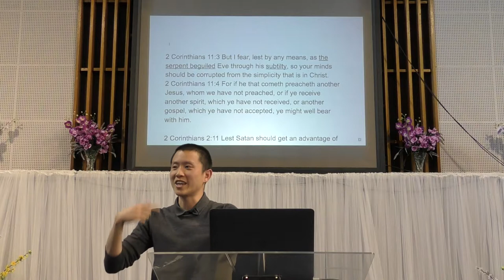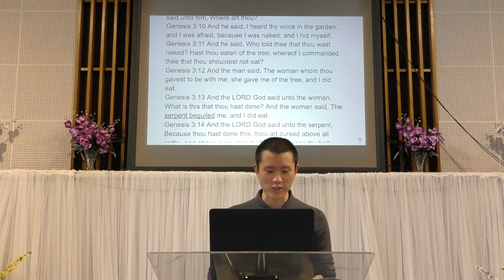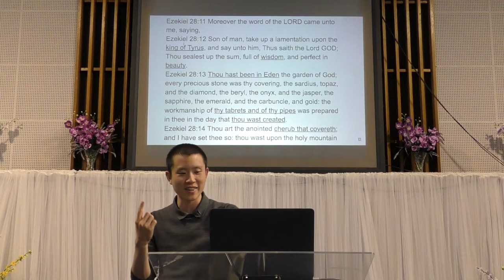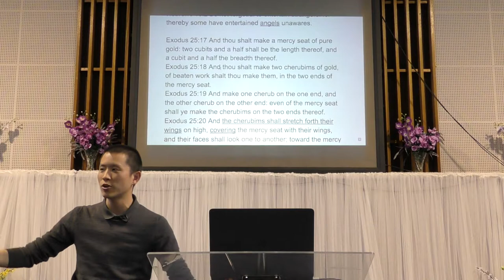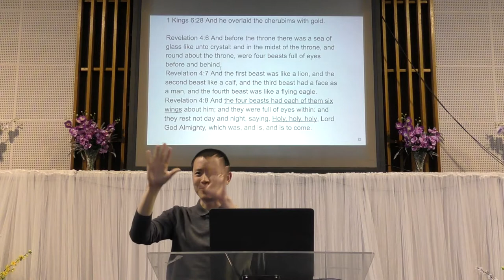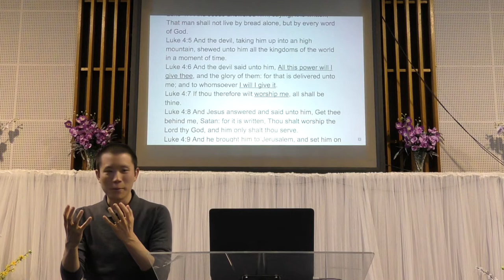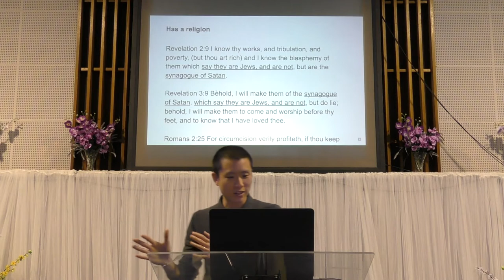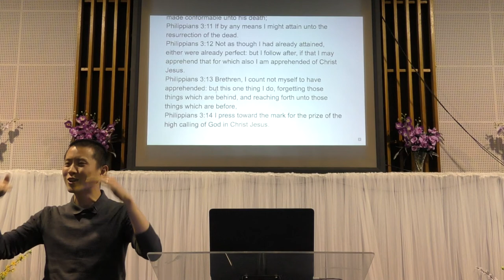Satan 1 (Origins, Nature & Character) | Victor Tey (22-Oct-2017)